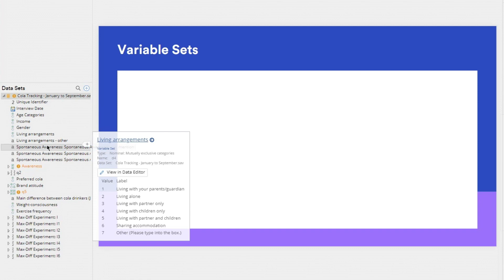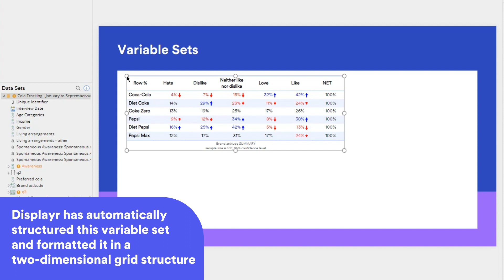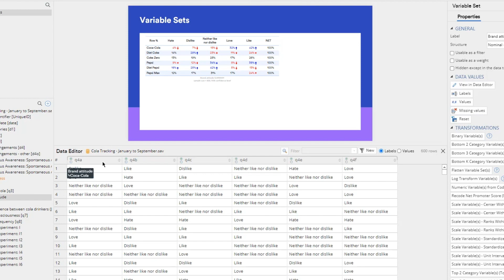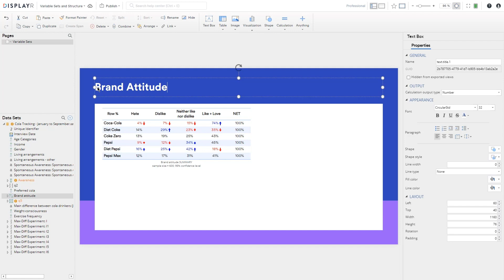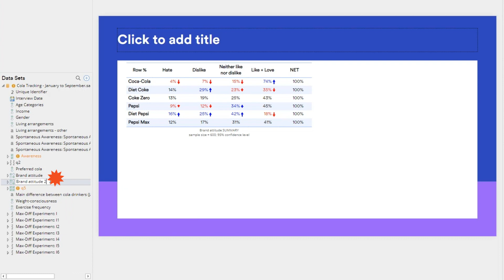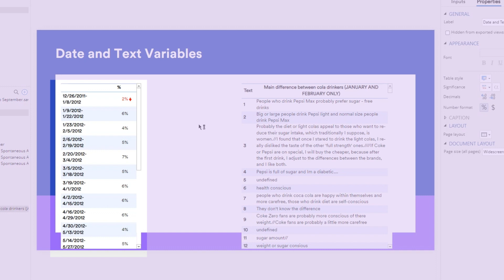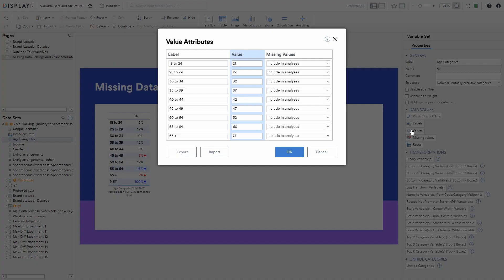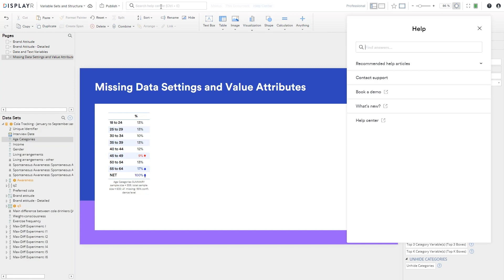Understanding Variable Sets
What is a variable set and how to structure and define them.

• Editing Data (2:18)
• Manipulating Data in a Variable Set (4:17)
• Variable Set Structure (5:22)
• Value Labels and Missing Data Settings (7:32)